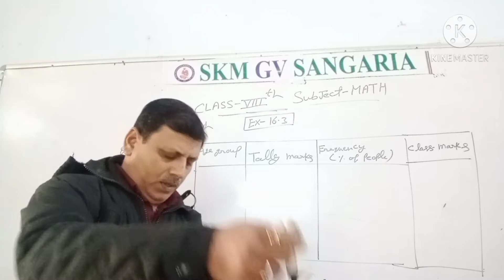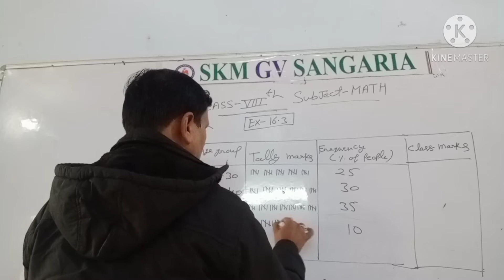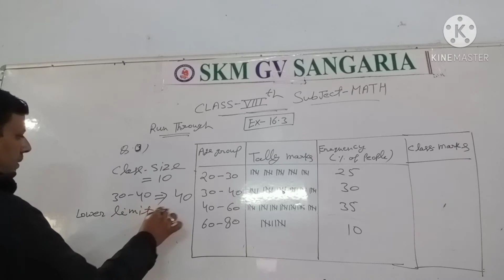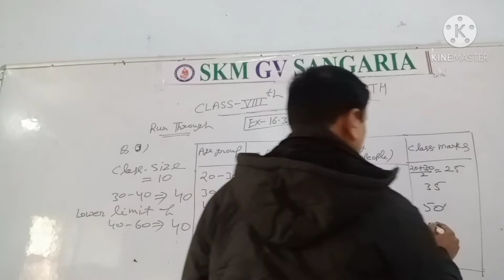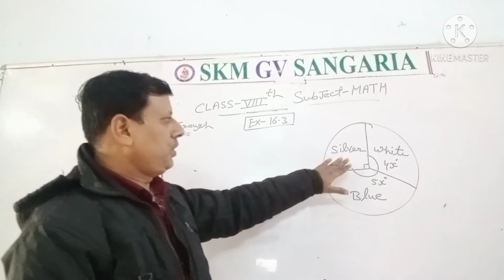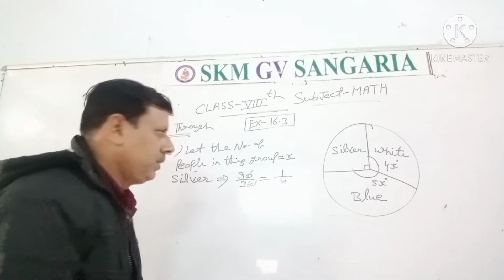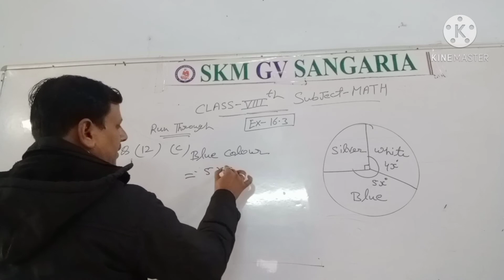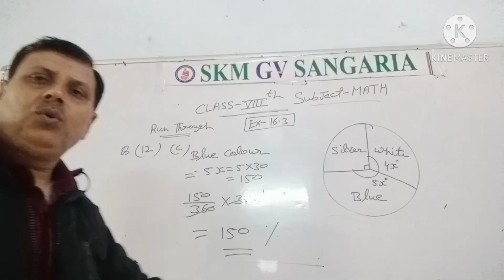Data Handling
Class-8  Ex-16.3  Data Handling
 By Yogendra Tyagi (Y.T.)